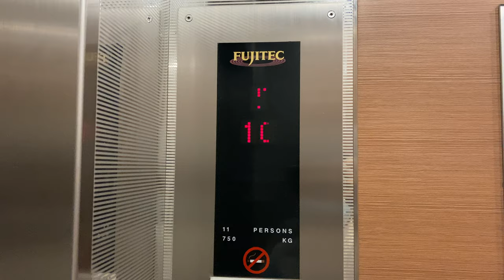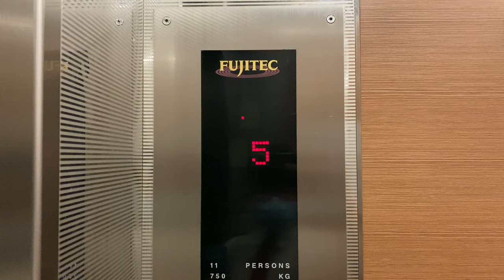FUJITEC EXDN MR @ T-LAB, NATIONAL UNIVERSITY OF SINGAPORE [PASSENGER LIFTS]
Technically in the Engineering and School of Design and Environment cluster, though it is operated as Temasek Laboratories (hence the abbreviation T-LAB).

The T-LAB building was constructed in the early to mid 2000s in order to cater to increased research demand of the University. Fujitec won the contract to supply 3 lifts (2 passenger and 1 service units) for this building.

As the building constructed was taller than most other Engineering blocks at that time, this building was supplied with faster lifts going at 120 m/min (or 2 m/s). In comparison, most went at 90 or 105 m/min (or 1.50 to 1.75 m/s).